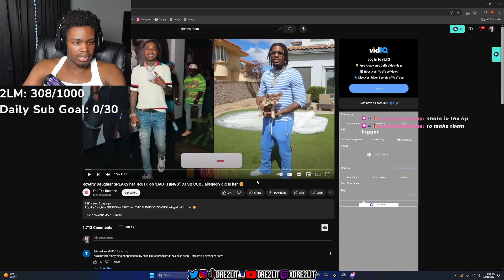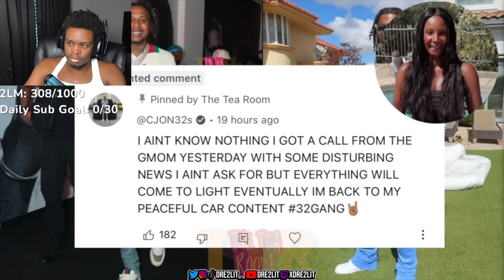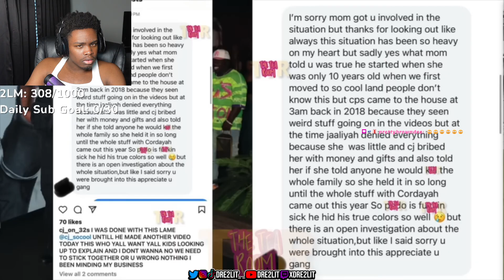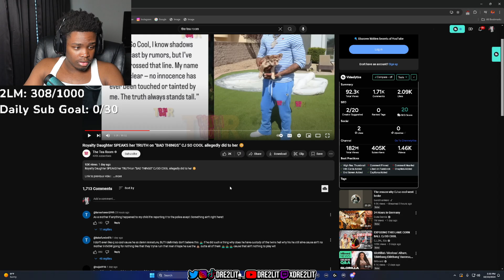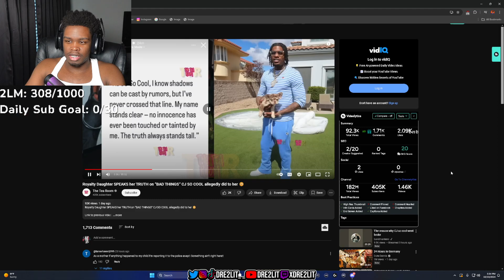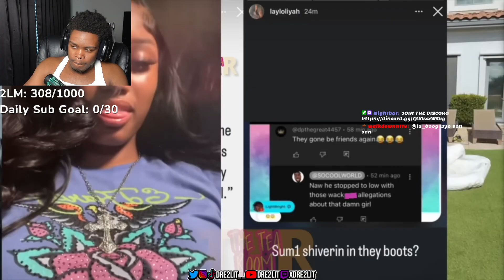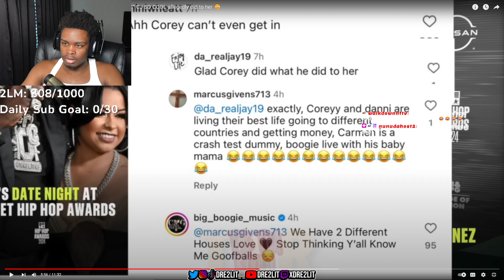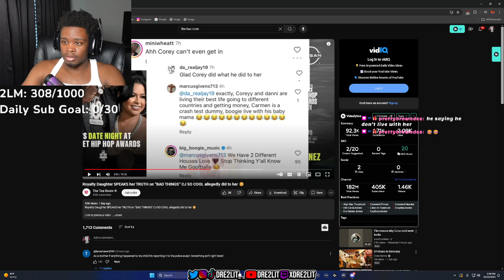WHY WAIT?! Royalty Daughter SPEAKS her TRUTH on “BAD THINGS” CJ SO COOL allegedly did to her 🥴